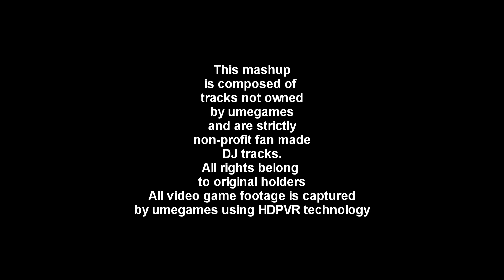Be my Cold Man (Ariana Grande vs Mega Man)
Ariana Grande: Be my baby
vs
Mega Man and Bass: Cold Man